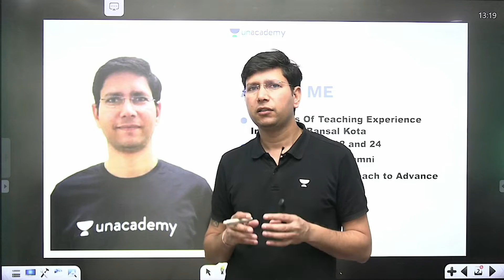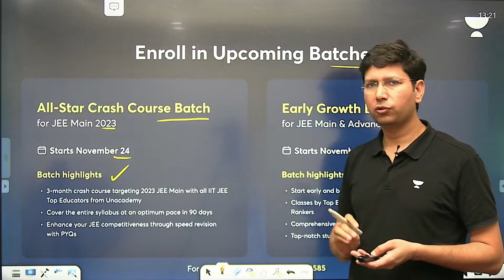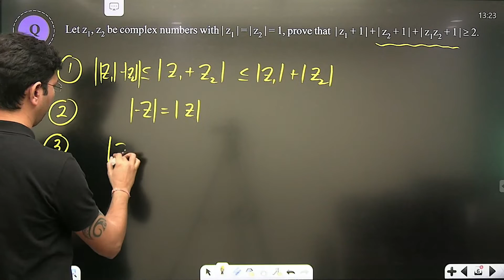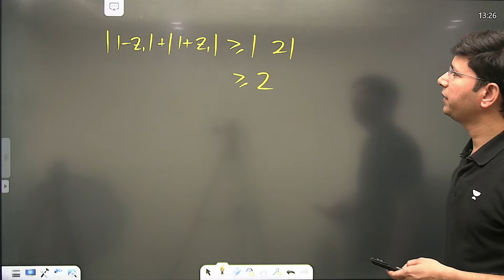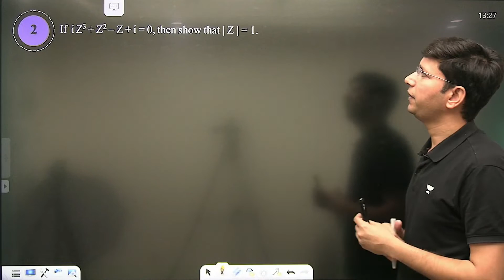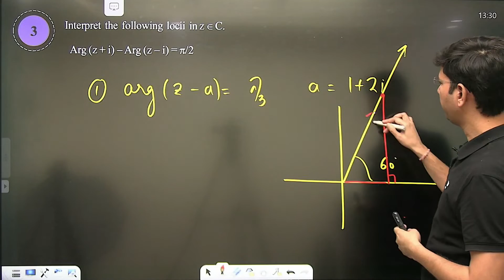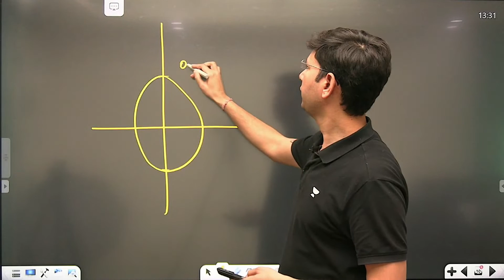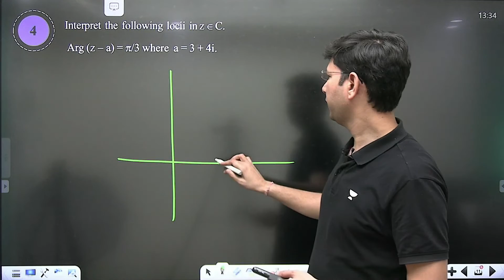Complex number | Part - II | Revision Series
Senior Mathematics Faculty at Bansal class Kota, Etoos, and Vibrant academy Kota. Mentor of AIR 1, 12 18 & 24, No.1 Star Educator on UNACADEMY Plus.

🚀🚀Free Special Classes for one Shot Revision🚀🚀
1. Vector 3D in One Shot👇